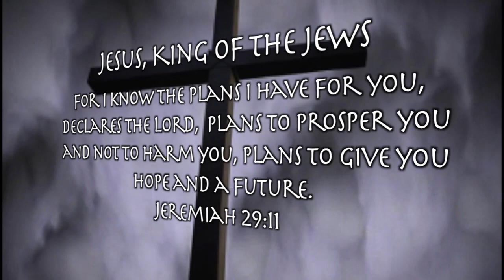New Hope in the Lord - Jason Sturdivant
New Hope in the Lord host Reverend Joseph Cohen with guest Jason Sturdivant